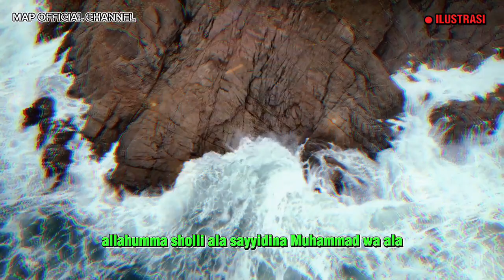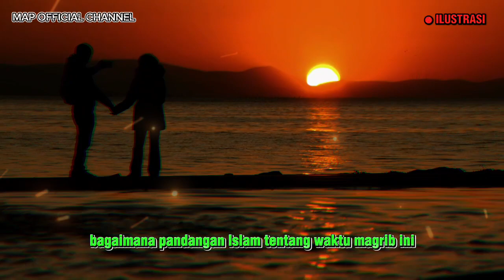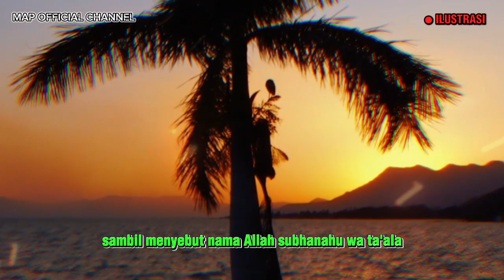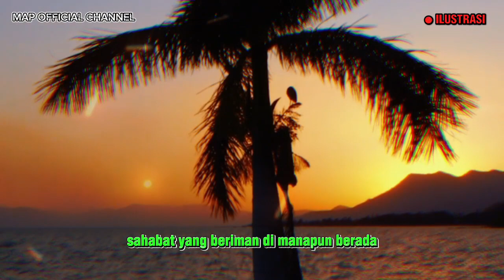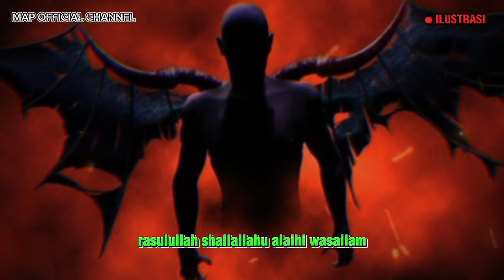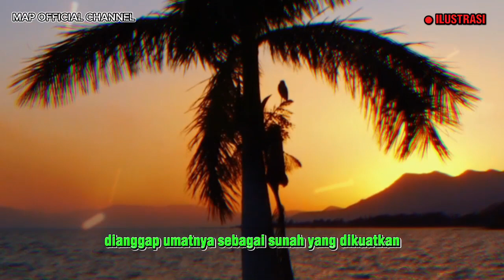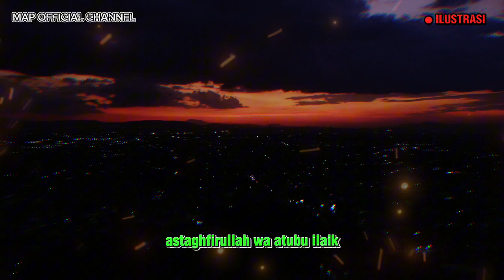Benarkah ⁉️Waktu Maghrib, Waktunya Setan dan Jin Berkeliaran?kisahislami muhtar aditya pratama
Seringkali kita mendengar orang tua menasehati anak-anaknya agar jangan suka keluar atau berkeliaran di waktu maghrib atau petang tiba. Selain sering ditakuti-takuti waktu yang sangat menakutkan, maghrib juga sering disebut-sebut sebagai waktunya malapetaka dan penyakit berkeliaran. Benarkah demikian? Bagaimana pandangan Islam tentang waktu maghrib ini?

Dalam Islam, waktu Maghrib mendapat perhatian khusus dari Rasulullah Shallalahu 'Alaihi wa Sallam. Sebab, waktu tersebut adalah awal dimulainya malam dan pertanda mulai keluarnya bala tentara jin, yakni setan. Karena itu, umat Islam dianjurkan untuk melaksanakan sholat sunnah dua rakaat sebelum Maghrib sebagai penjaga diri dari gangguan setan.

Assalamu Alaikum wr wb Sahabat yang beriman dimanapun berada chanel Muhtar Aditya Pratama Official menyajikan informasi seputar motivasi islam, kehidupan Islam dan  kisah Muslim.Video disini hanyalah sebagai referensi berbagai riset dan pengumpulan data, foto dan video dari berbagai sumber yang dikemas dalam bentuk entertainment. Kebenaran hanya milik Allah SWT.

SALAM SAHABAT BERIMAN
muhtar aditya pratama